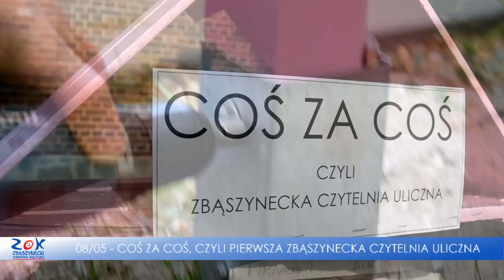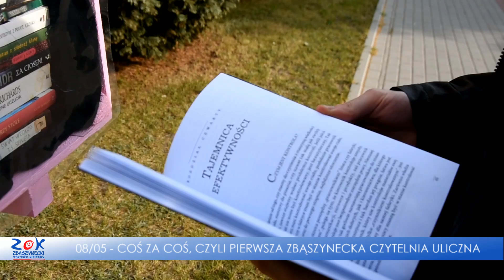Koncert przy Fontanie / Spotkanie z Jarosławem Kretem - ZOK ON - FLESZ TYGODNIA #19 15.05.2019R